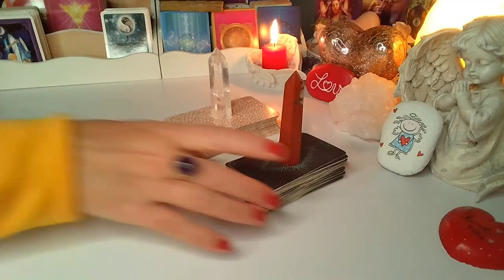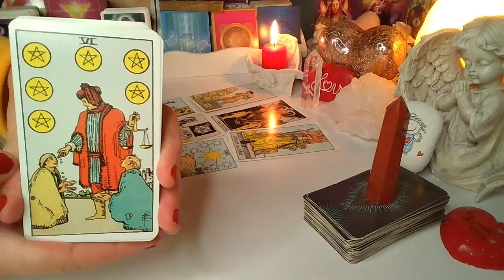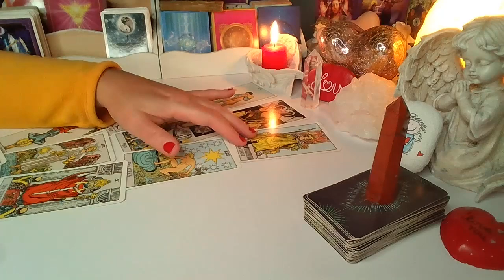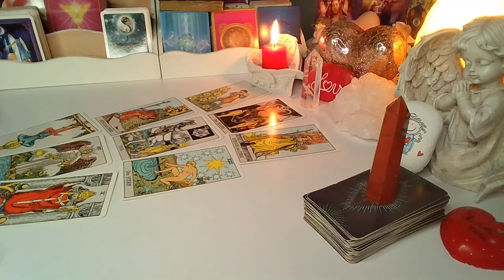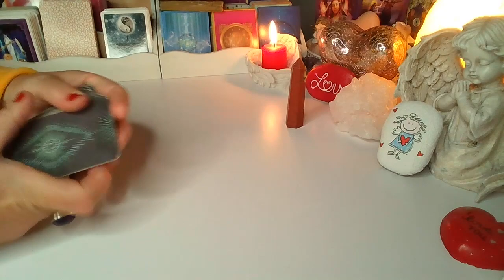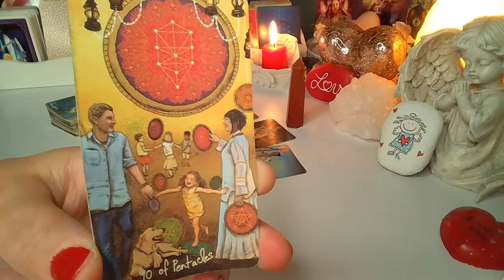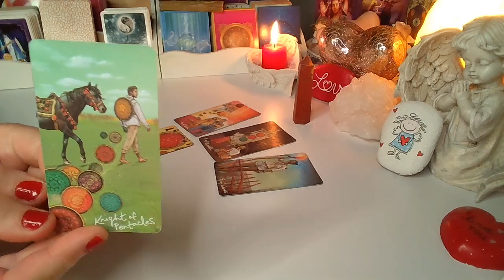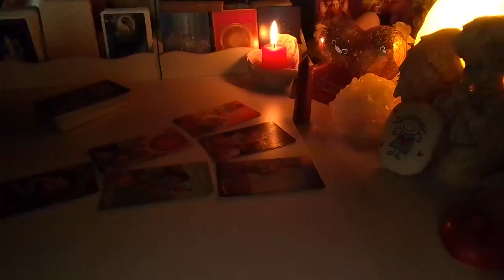ORAKEL ❤️CZY ON/ONA CIE KOCHA? ❤️wybierz grupe❤️ Karty TAROTA ❤️ wrozby porady magia ❤️